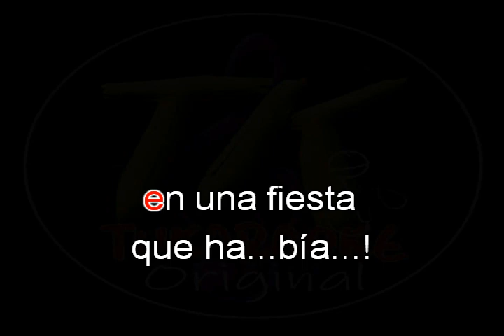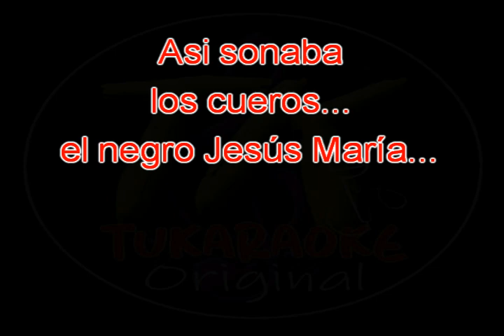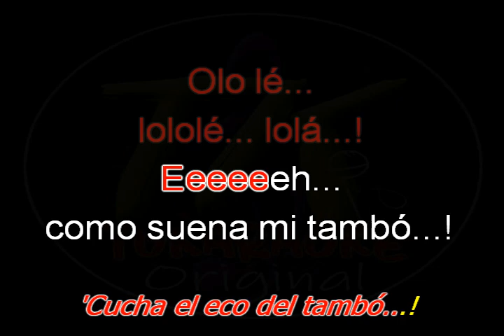KARAOKE Billo's - Tambó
Del año 1976... Incluida en el album "BILLO 76 y 1/2... Tema grabado por el guarachero Cheo García. Espero lo disfruten...